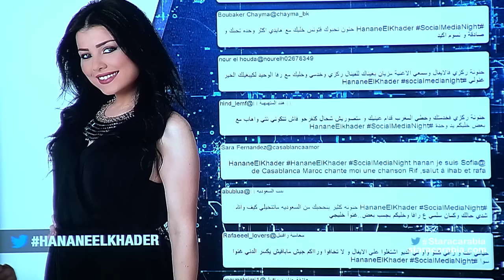حنان الخضر من المغرب في جلسة السوشيال ميديا نايت - ستار اكاديمي 11- 20/12/2015